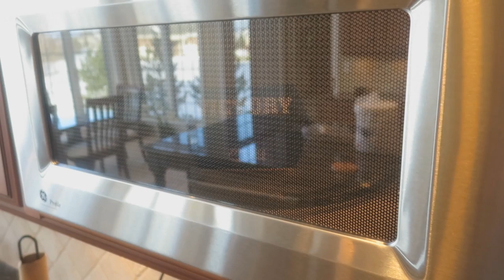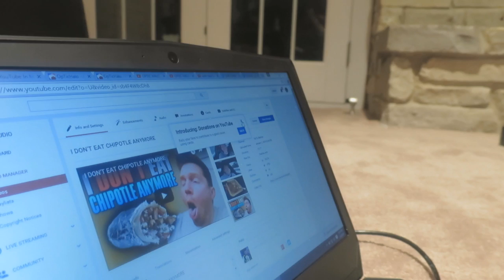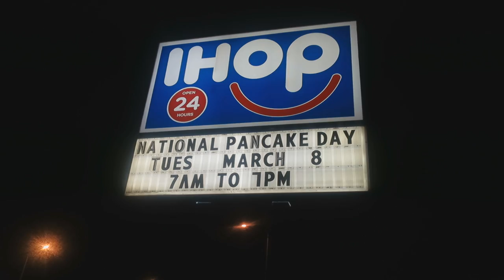I COULDN'T STOP LAUGHING (OpTic Boot Camp - Day 1)